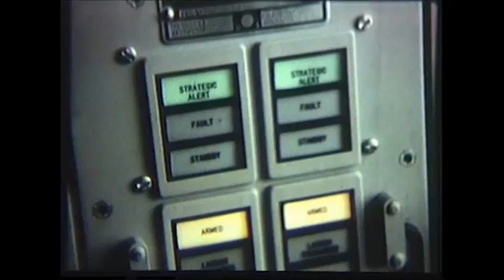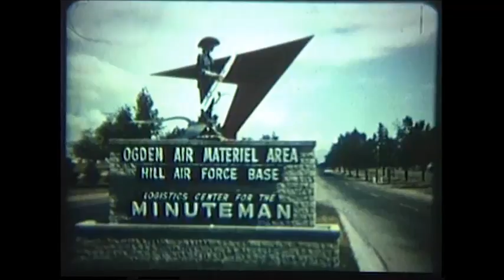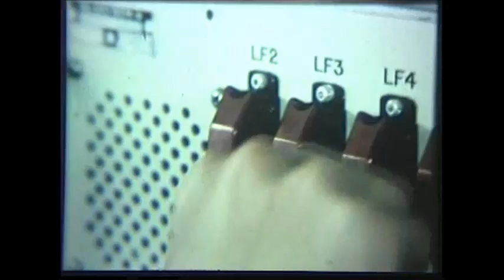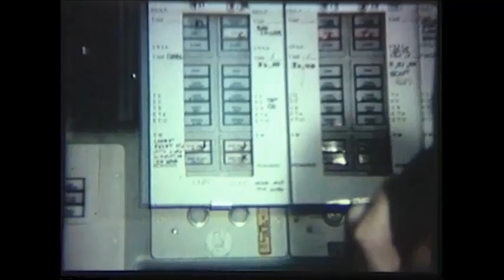Minuteman From Launch To Delivery 1963 US Air Force Film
This film shows the launch and flight of the USAF's Minuteman delivery vehicle.